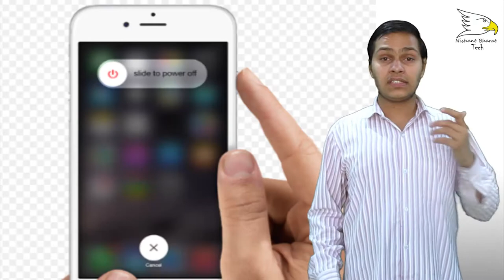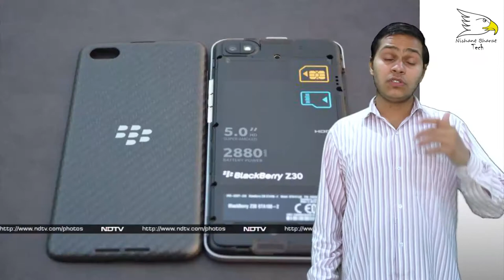Difference Bitween Removable And Non Removable Smartphone Battery | Explained | Nishant Choudhary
On a smartphones with a user-removable battery, you can simply buy a new battery to get a fresh lease of life. On sealed devices, there's no option but to replace your whole smartphone (this is much more expensive and creates electronic waste). You can sometimes extend your phone with a larger-capacity battery.